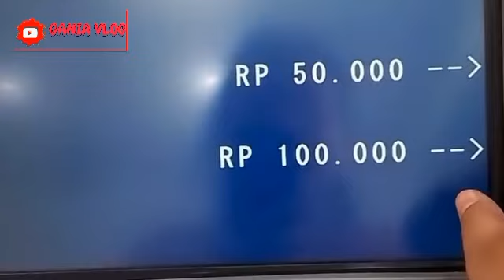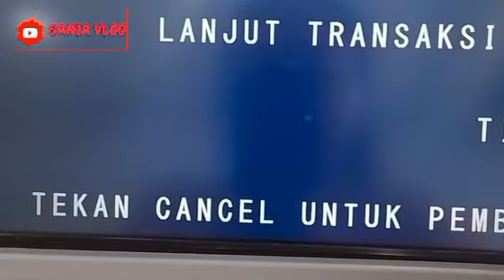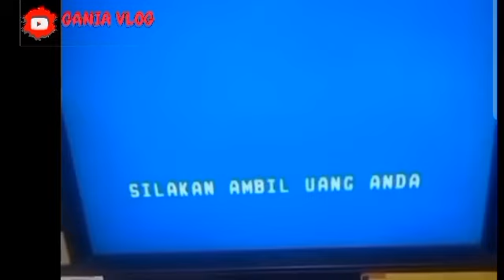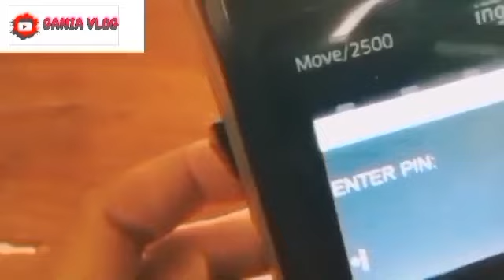Hasil Cek Saldo Siang ini Kks Pkh Bpnt November Desember 2024 Saldo Mulai masuk Kks Belum? Simak Y